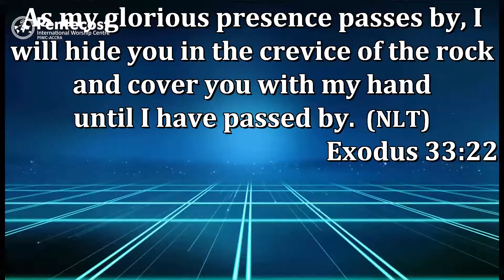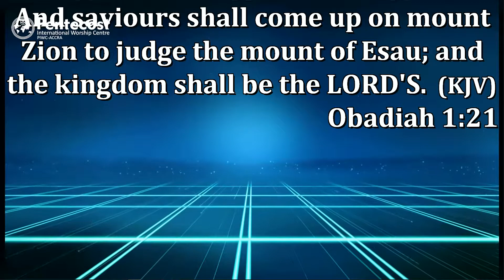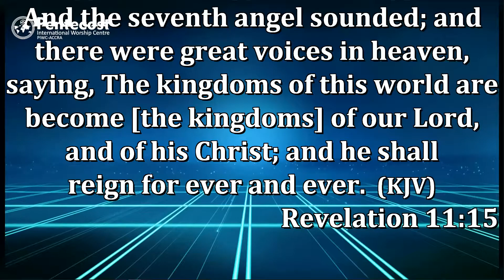Glory To Possess The Nations || Aps. Prof. Kwabena Agyapong Kodua